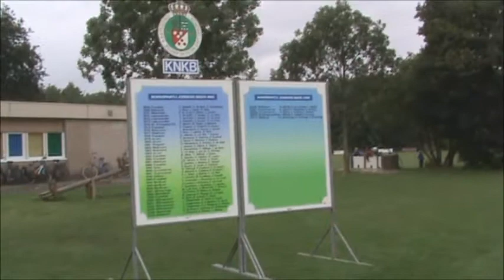KNKB TV, NK jongens 2011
Arum (Jan Bauke Tolsma, Kevin Jaarsma en Jan Schurer) is Nederlands kampioen geworden bij de jongens 14-16 jaar. In de eenzijdige finale werd met 5-1 en 6-0 gewonnen van Bolsward (Hendrik Bouwhuis, Willem Siebe Hilverda, René Boschma).